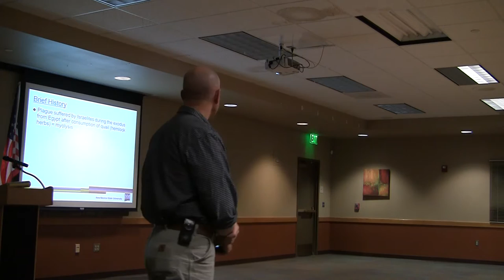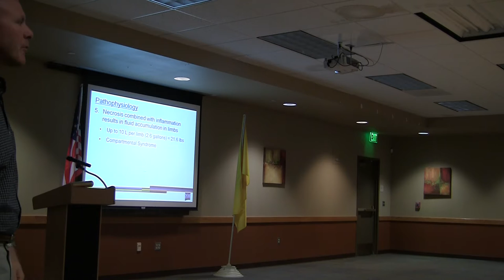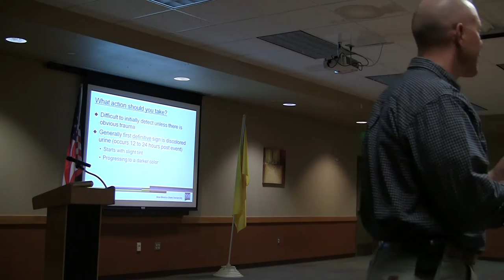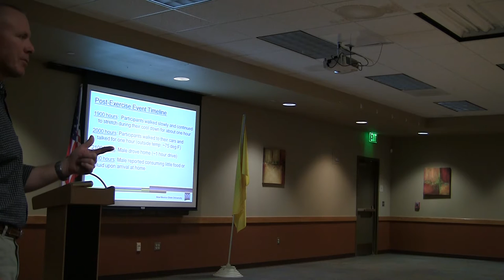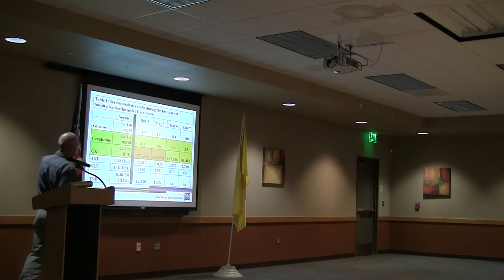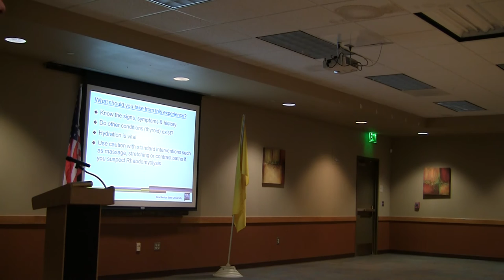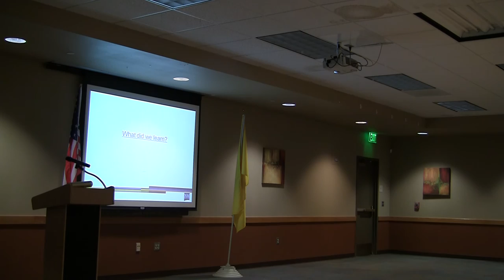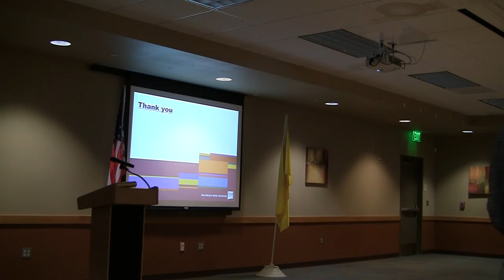Las Cruces Area Athletic Training Meeting 10-14-2015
Joseph M. Berning presentation on Rhabdomylosis to the Las Cruces Athletic Trainers at our October Meeting.